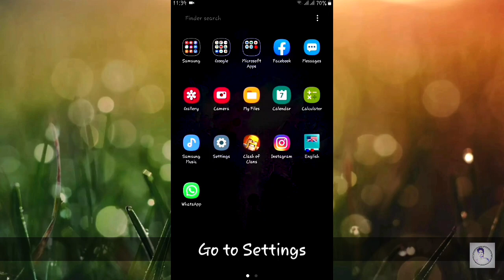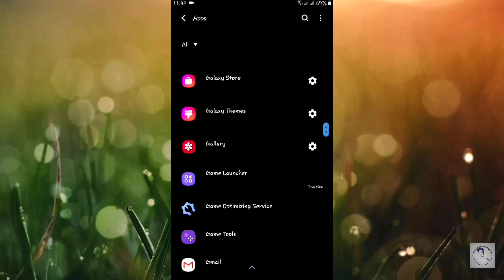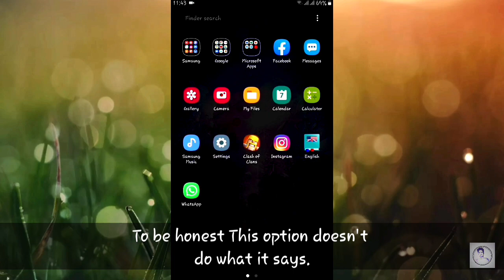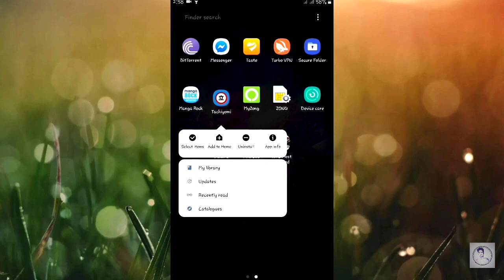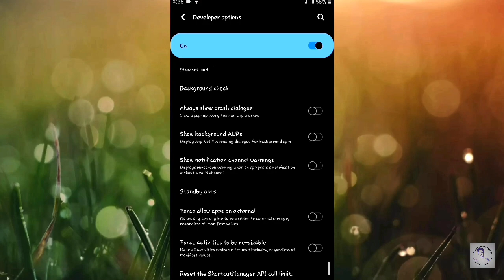Developers Option force Allow Apps to move to External Storage Completely!? | Ahsan Abbasi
Phone used in this video is Samsung, Samsung phones have "developers option" dont know about other Android Phones. When I stumbled upon this feature I tried to explore and know more about it, I noticed that after changing Storage of applications internal storage was still the same and got to know this feature (Force Allow apps to External Storage) was nothing but useless.
While I was searching about what Force Allow Apps option in Developers option do, I saw Quite a lot videos on "How to Move applications to External Storage", those videos seem very misleading, So i thought why not make a video on it?
It would be great if that Option really moved applications into SD Card/External Storage, As you know how it's like to have so little storage in phone and you can't even move some applications to External storage, Lots of people can't afford to have expensive phones with expanded Storage upto 128GB!
If only Applications were manufactured to be moved into External Storage and Phones that support applications from External storage, Things would be better that way.